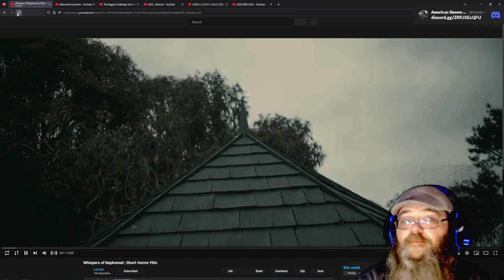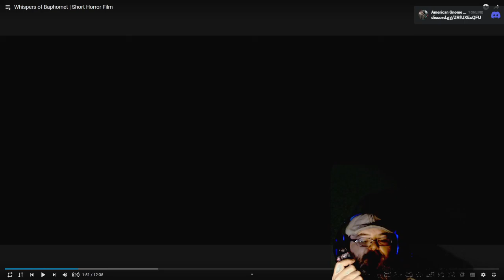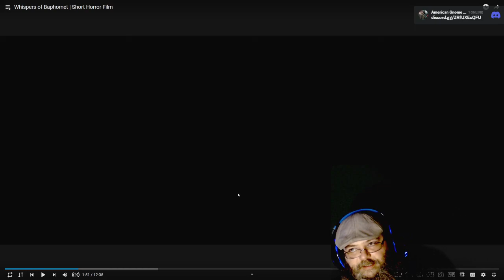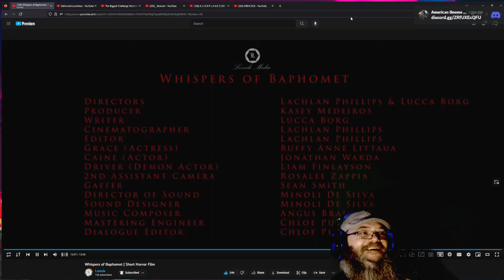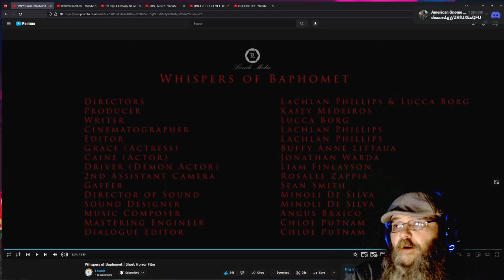AGP Watches! - "Whispers of Baphomet" short film - First time Watching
See more @loxode